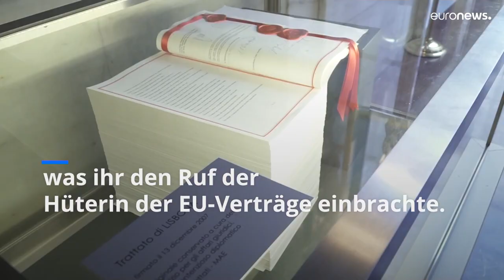Welche Aufgaben hat die Europäische Kommission?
Hier unser kurzer Leitfaden zur Europäischen Kommission.